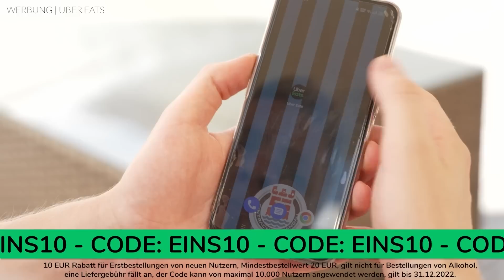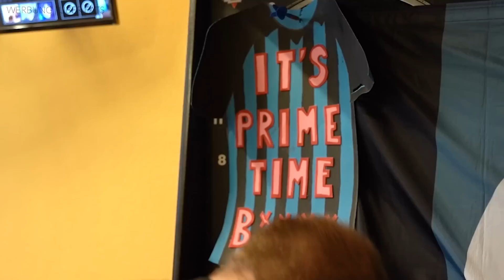Präsident Knabe feiert mit den Ultras?!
Werbung - Kevin, Nasti und Broeki möchten den Fans Danke sagen. Kevin hat da eine gute Idee: Essen. Also liefern die drei und der Präsident mit Uber Eats Pizzen in den Bock.